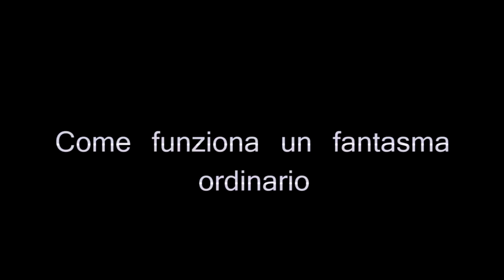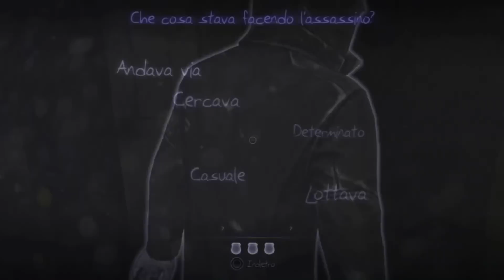L'opinione dei lettori - Ruggiero Pezzolla ci parla di Murdered Souls Suspect